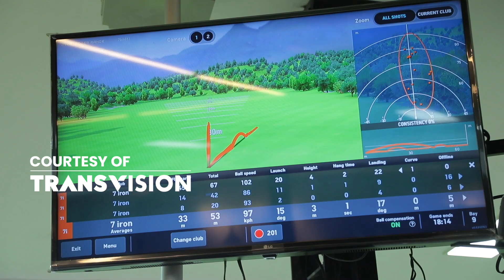ENTER CUPU | EXIT SUHU - DANI WAHID PODCAST BESAMA PAULUS RUDY JANUAR (PART. 1/3)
Netigolf udah gak asing dong sama tagline ‘Enter Cupu | Exit Suhu’, yess Dani dan Wahid akan bahas lebih mendalam bareng Paulus Rudy Januar atau yang lebih dikenal Papi BO (Papi Bandar Olahraga) 😎

Saksikan episode lainnya dari Dani Wahid Podcast di Channel Golf+ HD Ch. 901 dan Youtube Golf Plus ID